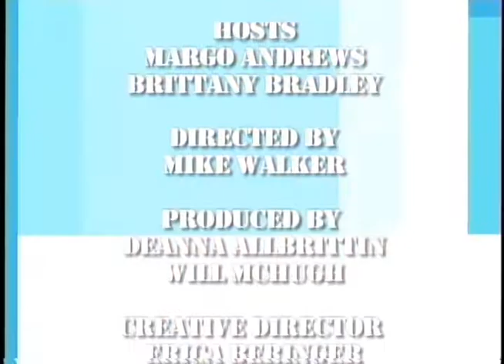What's Up Weekly Episode 12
Brittany Bradley and Margo Andrews bring you the latest news.

Hosts Brittany Bradley and Margo Andrews discuss the latest in movie news, new face recognition technology in vending machines, and bring you your latest updates in sports news.  Also, special guest Katherine Chloe Cahoon is on the show to talk about her book, "The Single Girl's Guide to Meeting European Men".